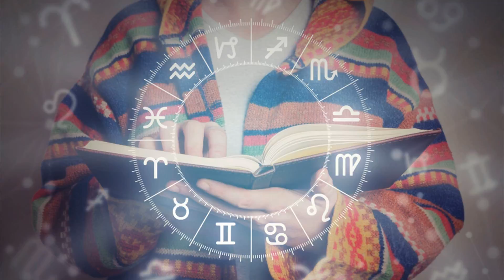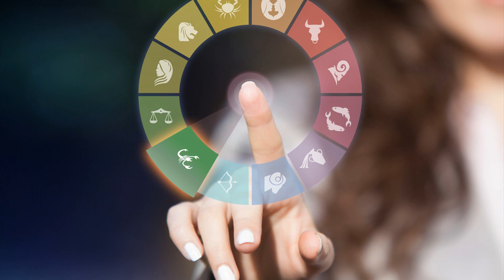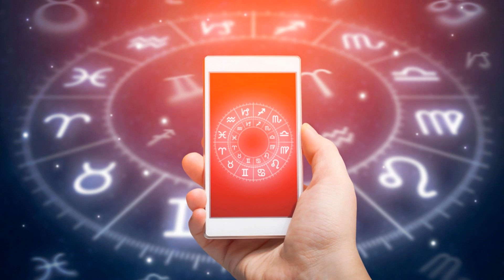Astrology Call Of Destiny - Numerology Master Number 11, 22, 33, 44 Astrology Secrets Of The Deep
Out of all the astrology products I’ve reviewed, this one is definitely my favorite.

The program (in fact, a series of the weekly forecast) is created by a team of expert astrologers led by Elena Roberts, in which

they offer easy-to-follow guidelines for living the life you always wanted.

What I really love about the Call of Destiny forecasts is that they cover an all-encompassing variety of practical topics.

As a matter of fact, there isn’t a topic that is left out.

Financial success
Romantic satisfaction
Health
Wealth
Wellbeing
And everything in-between.
Furthermore, the forecasts underline the importance of using your own astrological profile to discover what the Universe has in

store for you.

What Is Call Of Destiny? Will It Help Me? How?
Call of Destiny is a practical astrological forecast aimed at empowering you to improve all areas of your life, overcome any kind of

problem, discover your gifts, and generally moving toward greater happiness – just by using the secret pattern of your astrological

profile.

It’s personalized, solution-oriented, and has an easy-to-read format that is delivered to you weekly.

Each forecast contains the main 3 categories, 5 related subcategories that focus from start to finish on how to live life without

the daily restrictions and constant worries that throw your joy in jail.

In other words, it gives you a sure-fire way-out ticket from your current situation, showing you how to get the life you’ve always

wanted.

It even contains lucky numbers – which helped me win the lottery a couple of times! Totally unexpected.

I also love the fact that the forecasts are beautifully handwritten and explained in such a way that everyone can understand,

without using heavy wording. It’s the wisdom of the stars, but very down-to-earth.

Call Of Destiny Astrological Forecast – Pros
• Easy-To-Implement With Many Useful Tips: If you enjoy clear explanations, practical solutions, and lots of effective tips, then

this is exactly what you’ll receive from Call Of Destiny. The forecasts cover every single thing you need to know to successfully

Other Review Videos:
Astrology Blockbusters - Magic Moments, A Call Of Destiny Taurus Tarot & Astrology
Astrology Change Your Destiny - Destiny Vs. Freewill In Astrology (Part 2) (A Hidden Spaceship)
Your Destiny Star Astrology - New Miracle School: Change Your Destiny With Star Astrology
Astrology Call Of Destiny 2020 - Mars Calling: Manifest Destiny Or Grand Illusion
Online Evolutionary Astrologer - Astrology Summit Preview - Planets Of Destiny With Kelly Surtees
Astrology Call Of Destiny - Does Astrology Work - Sadhguru's Talks - Spiritual Life
Keywords Search Related: